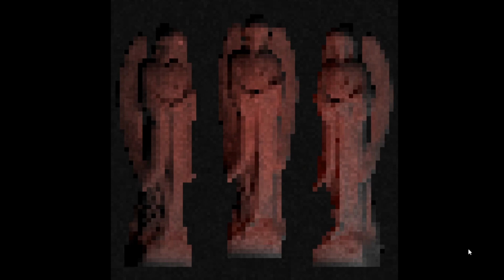These Heavenly Bodies - Full Playthrough (Banned Commentary)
In this short horror game, a lab has unearthed three ancient statues from an excavation site. Scans reveal that these statues hold preserved bodies within them, sparking a terrifying mystery.

00:00 Day 1
02:18 Day 2
04:12 Day 3
06:00 Day 4